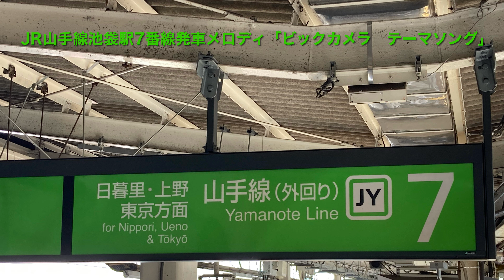【非密着収録・2コーラス】JR山手線池袋駅7番線発車メロディ「ビックカメラ テーマソング」